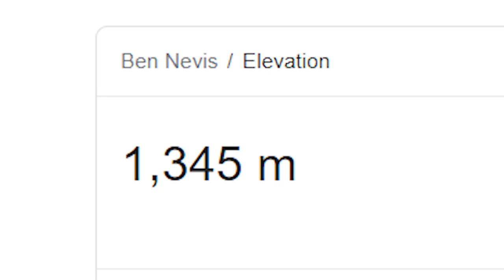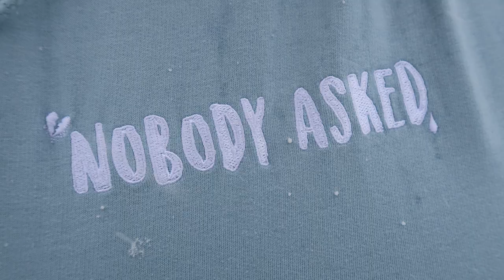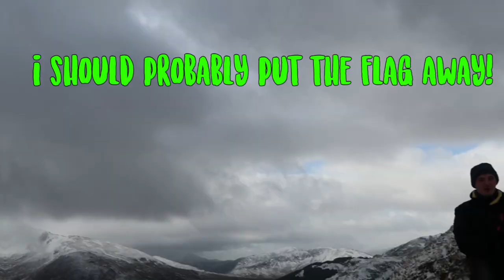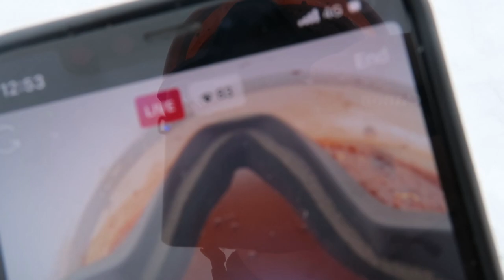I Climbed The Tallest Mountain During A BLIZZARD...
In this video, me and my friend Adam spent our day climbing the UK's tallest mountain, just to promote my channel to hundreds of thousands of people.